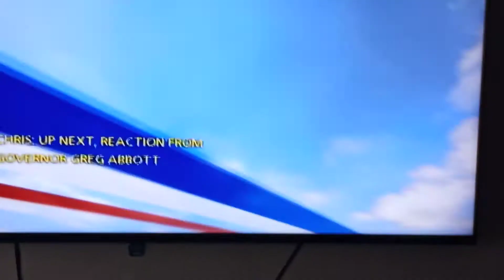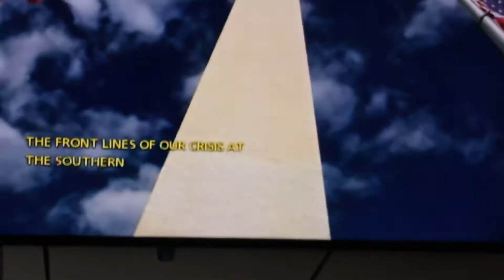Haitians 30,000 at border Chris Wallace 9.26.2021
Chris Wallace ask Bidens guy why.. he says..uh uh uh..it kills the middle.. it fattens the vote and fattens the wallets of the rich ..